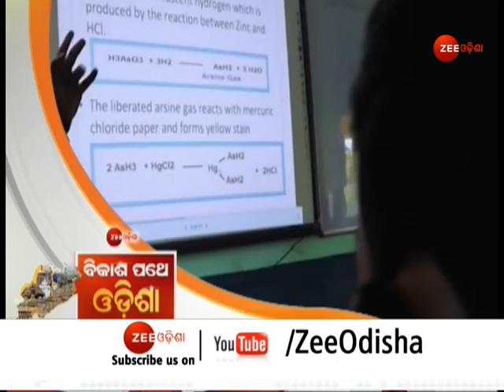Bikash Pathe Odisha | ଏଥର ବିକାଶର କଥା Rayagadaରୁ | Centurion University Director ରାଜେଶ କୁମାର ପାଢ଼ୀ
About Channel:-